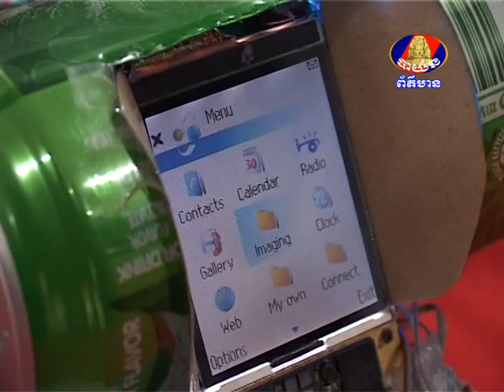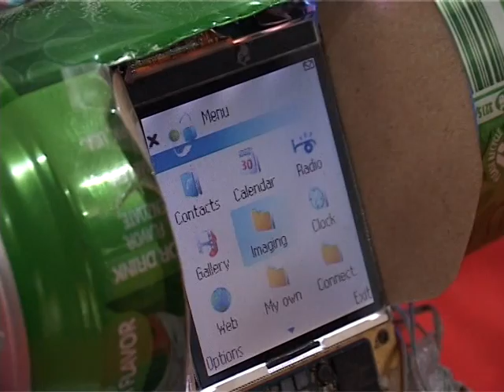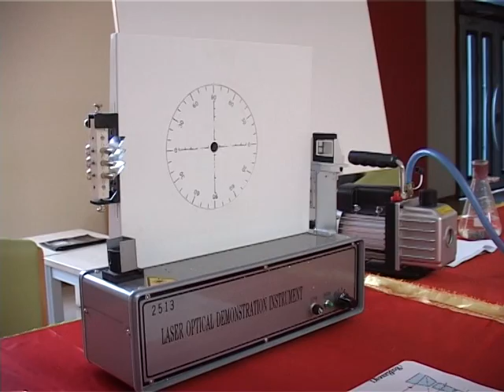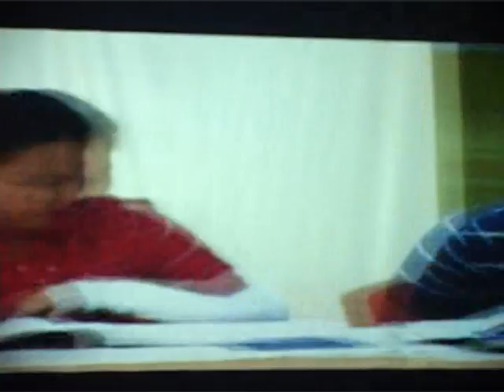Zaman University: ZUNSEF 2013_ Bayon TV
ZAMAN University organized "Zaman University National Science and Engineering Fair (ZUNSEF)" on January 19, 2013. Twenty-two projects were presented in the program by the students from 6 different high schools.